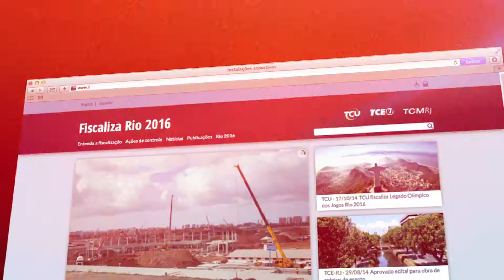Fiscaliza Rio 2016 - selos